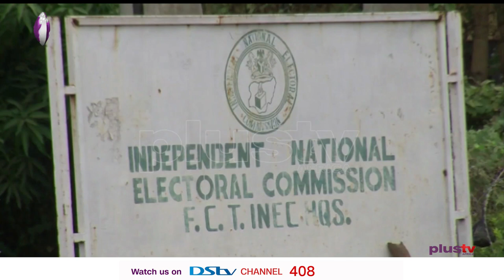The Breakfast | Re-listing Political Parties: INEC to Challenge Judgement at The Supreme Court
Re-listing Political Parties: INEC to Challenge Judgement at The Supreme Court. Festus Okoye, Rahman Adebiyi and Evans Ufeli join us LIVE to discuss this.